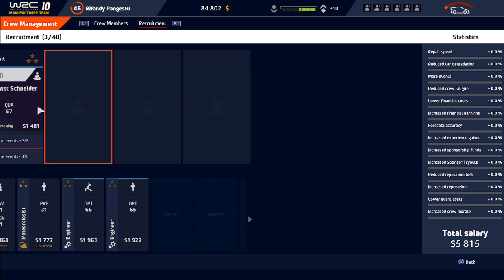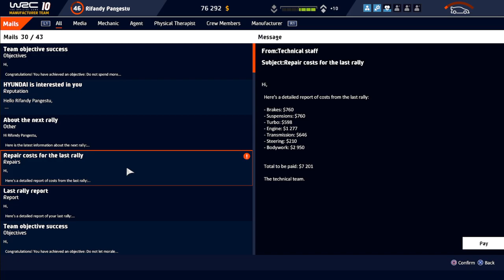WRC 10 FIA World Rally Championship Season 5 : WRC 2 Rally Croatia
Follow my career on WRC 10.